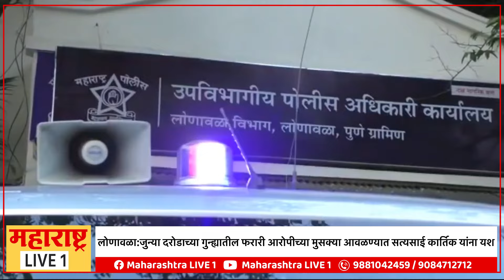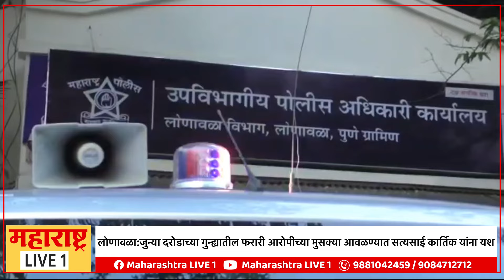लोणावळा:जुन्या दरोडाच्या गुन्ह्यातील फरारी आरोपीच्या मुसक्या आवळण्यात सत्यसाई कार्तिक यांना यश